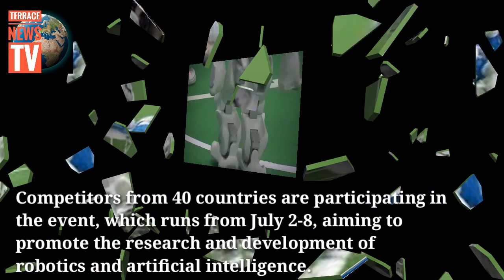RoboCup 2019 - Robots compete in soccer world cup in Australia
RoboCup is an annual international robotics competition proposed.
“Competition pushes advances in technologies. What we learn from robots playing soccer or navigating a maze can be applied to industry and help us solve difficult real-world problems,” according to Professor Maurice Pagnucco, Head of the School of Computer Science and Engineering at UNSW.